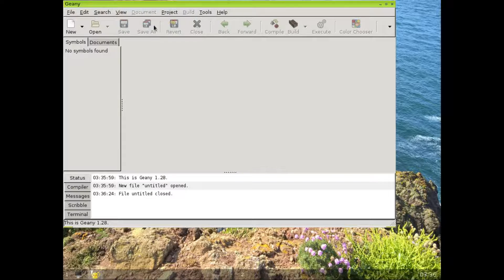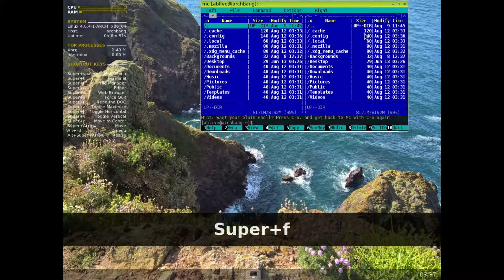ArchBang 090816 Preview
This is a quick look at ArchBang 090816.